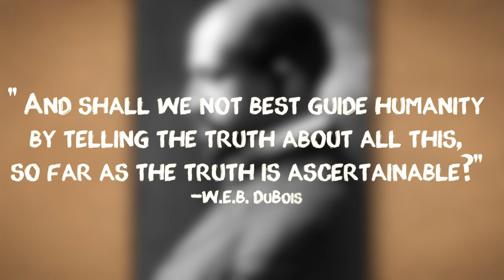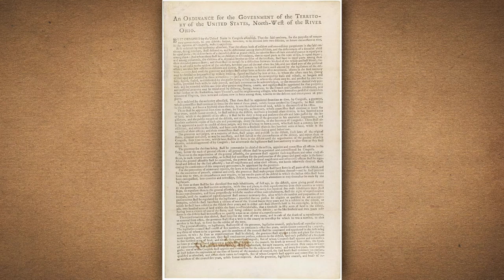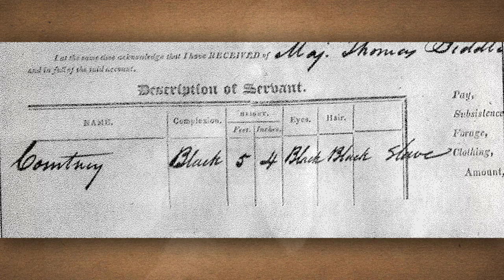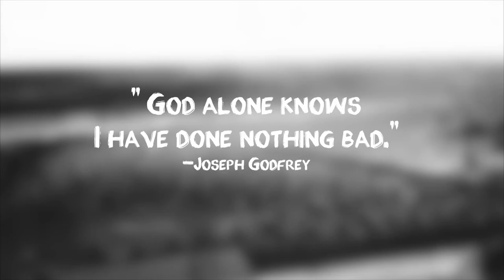Prairie Pulse: Bjorn Solberg and Black Histories of the Northern Plains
Bjorn Solberg is interviewed by John Harris about his company, Hugh's Gardens LLC in Halstad, Minnesota. Solberg manufactures potatoes that are served in some Minnesota school lunchrooms, and he's an advocate for improving our food system. Also, episode three of "Black Histories of the Northern Plains" profiles a former slave named Joseph Godfrey, who escaped from Fort Snelling in Minnesota.

About the Minnesota Arts and Cultural Heritage Fund In 2008, Minnesota voters passed a landmark piece of legislation — the Minnesota Clean Water, Land, and Legacy Amendment — which provided funding to public television stations serving audiences in Minnesota. Its mission is to help preserve and document the treasures of culture, history, and heritage that make Minnesota special, and to increase access to the natural and cultural resources we all share.